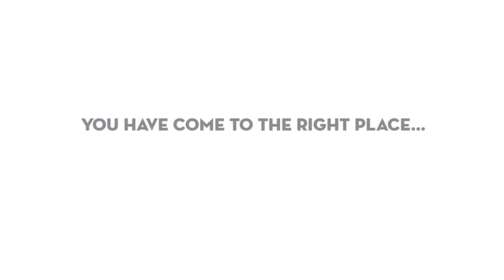Best Orthodontist Near Abergavenny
You are welcome to visit the award winning Mayhill dental and specialist centre to discover our fantastic range of Orthodontic Treatments.